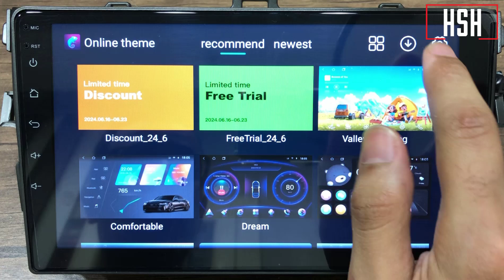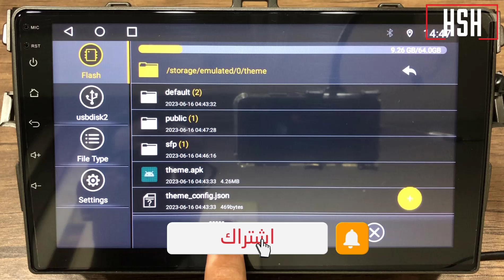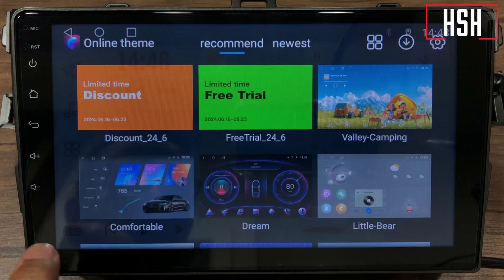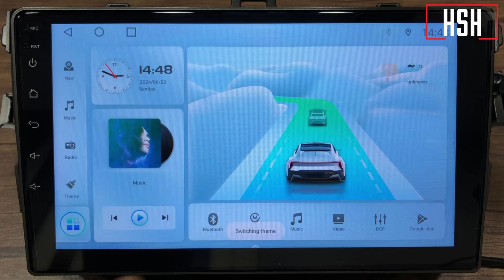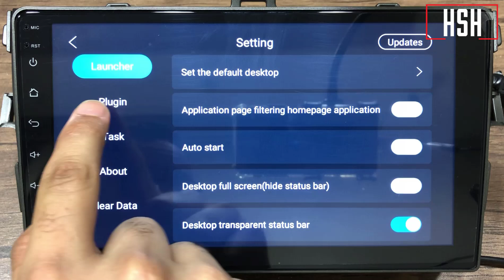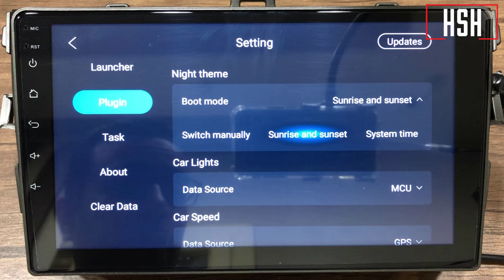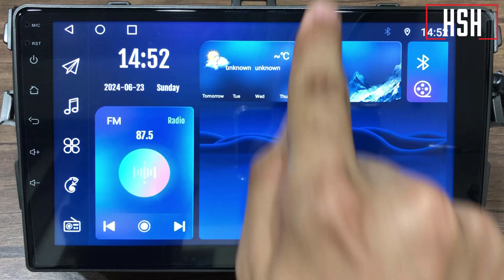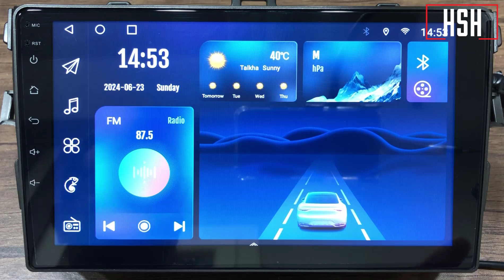تغيير ثيم شاشة السيارة الاندرويد بتطبيق مجانى مرفق لينكات التحميل Theme Car Launcher Free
طريقة تغير ثيم شاشة السيارة لاى كاسيت او شاشة اندرويد لمختلف انواع السيارات
تغيير ثيم شاشة رود ماستر بواسطة برنامج car launcher free
ثيمات شاشة السيارة بواسطة برنامج car launcher free
تحديث شاشة اندرويد للسيارة لواجهة نظام التشغيل عن طريق تطبيق theme
Infinite Launcher for Car The theme software developed for the large-screen car machine
Car Launcher Custom Themes
تغيير ثيم شاشة السيارة اندرويد الخطوة الاولى 00:00
تغيير ثيم شاشة السيارة اندرويد الخطوة الثانية  01:00
تغيير ثيم شاشة السيارة اندرويد الخطوة الثالثة  01:46

How to activate ilauncher theme activation code
iLauncher Theme app ko kaise activate karen
Ilauncher online theme activation code for android
infinite car launcher vip code
Theme activation code
VIP theme redemption code
Topway Android car radios
Unlock car radio themes
iLauncher theme activation
Android car player themes
How to activate iLauncher
TS7 car radio themes
T5Q car radio themes
TS10 car radio themes
TS18 car radio themes
Android head unit themes
Static logo on car radio
Dynamic logo on car radio
Android car stereo themes
How to activate car themes
iLauncher theme demo
Unlock premium car themes
Car infotainment themes
Topway theme activation
Android car radio themes
iLauncher online theme code
Car player theme activation
Topway theme customization
Android car player setup
iLauncher app activation
Theme activation process